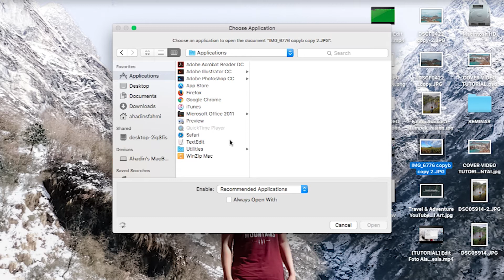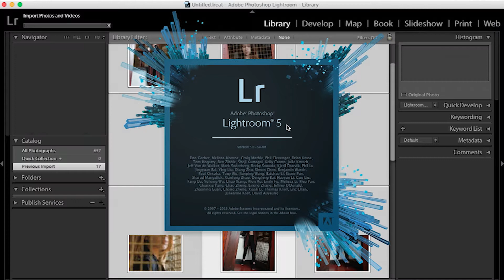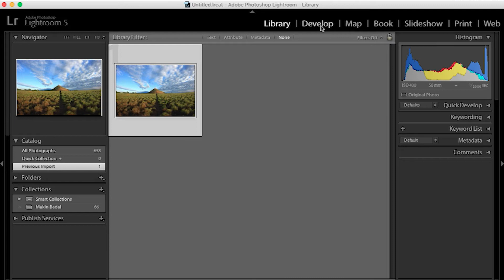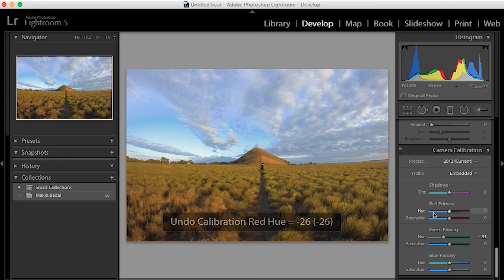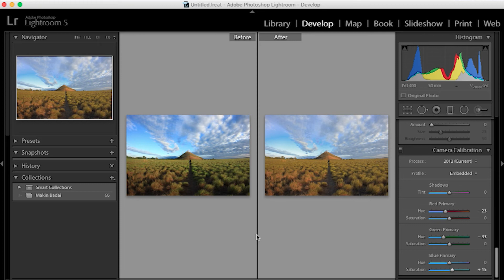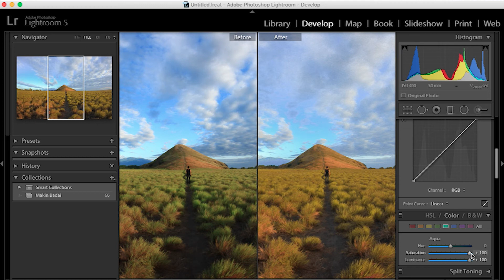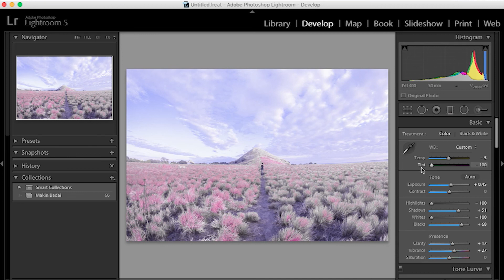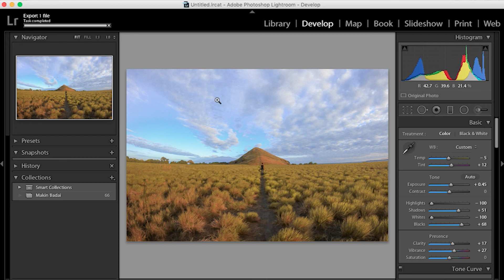[TUTORIAL] Edit Foto Biar di-Repost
Sebagai makhluk yang bergantung pada alam, manusia sejak lama belajar menikmati keindahan dan kekayaan alam. Termasuk lewat berbagai aktivitas seperti mendaki gunung atau bersenda gurau di tengah keindahan alam sekitar. Sering kali muncul nuansa syahdu dari aktivitas tersebut di tengah alam. Itulah dasar folk photography yang sering kali dinikmati para pencinta alam dan traveler saat ini.
Bagi pengguna instagram Indonesia mungkin familiar dengan istilah diatas, folk photography, ya sebuah genre kekinian yang menjadi trend dalam bidang fotografi terutama yang menggeluti fotografi instagram.

Dalam kesempatan kali ini saya akan memberikan step by step tutorial editing foto ala folk ala saya. Nah kali ini temanya pulau.

Banyak yang tanya via dm ke saya sih sebenarnya wkwk. Yaudah yuk bikin lah!

Kali ini saya menggunakan foto yang saya ambil ketika melakukan trip ke Kanawa. Foto ini akhirnya mendapatkan feature dari akun @folkindonesia dan @journesia.